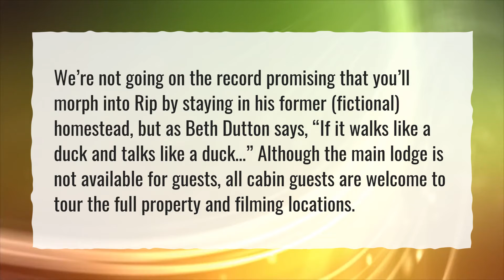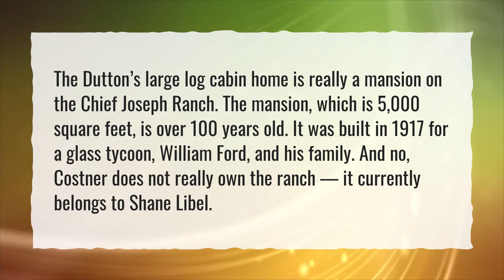Can you visit where they film Yellowstone?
More About Where Do They Film Yellowstone • Can you visit where they film Yellowstone?